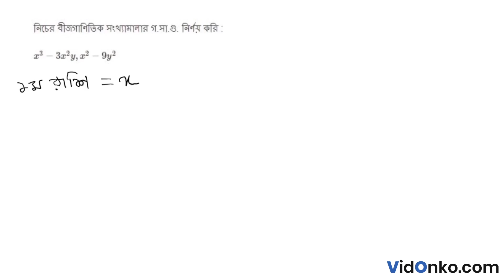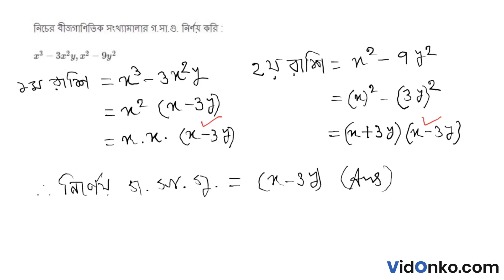Madyamik Board Class 8 Math Book Solution in Bengali - Ganit Prabha Koshe Dekhi Question: 14.3(ii)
Get free Maths book video and PDF solutions in Bengali for Ganit Prabha. Free answer and explanation through video for question 14.3(ii), of Chapter GSG and LSG of Algebraic Numbers from Ganit Prabha followed for Class 8, West Bengal Board of Secondary Education (WBBSE).

Topic of discussion in this video:

    Ganit Prabha Book Solution
    West Bengal Board Class 8 Math Book Solution
    GSG and LSG of Algebraic Numbers